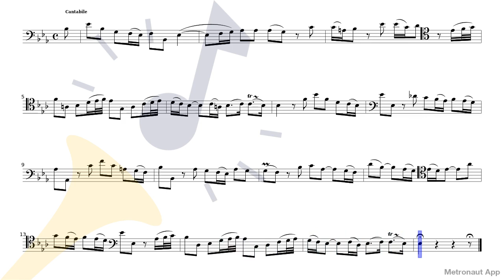Georg Philipp Telemann - Bassoon Sonata TWV 41:EsA1 - I. Cantabile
Play Georg Philipp Telemann - Bassoon Sonata TWV 41:EsA1 - I. Cantabile with accompaniment on Metronaut app